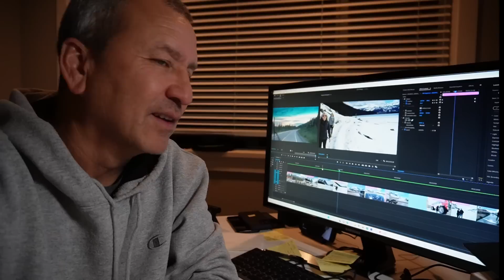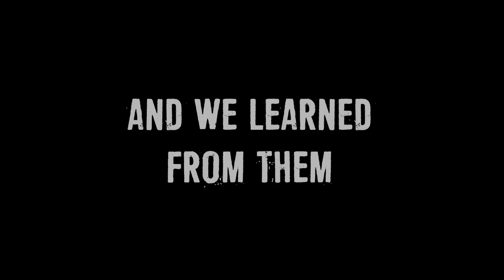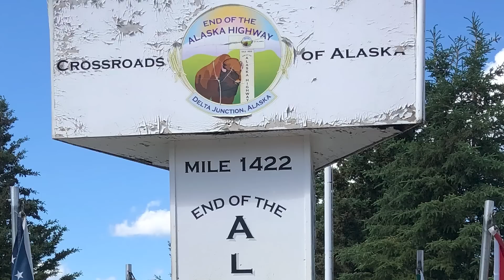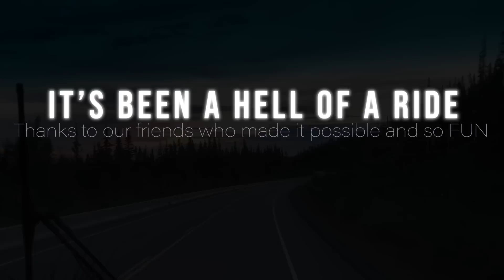2022 RV Travels - Mexico to Alaska and Back | RV With Tito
WHY do we do all these DIY upgrades? To have the freedom to go wherever we want :) Enjoy this recap of our adventures in 2022 dry camping off-grid for over 7 months in our upgraded 2003 Winnebago Adventurer Class A motorhome.

It includes our RVing to Alaska travel map showing our route, camping spots and places we visited

Thanks so much to our adventurous full-timing friends and traveling companions who made this year so special. You can follow them both on Instagram.
@rebekahandjared (Rebekah and Jared)
@tryingtounwind (Kevin and Kara)